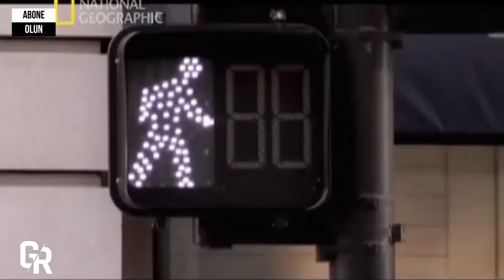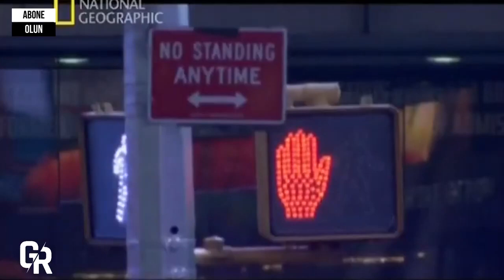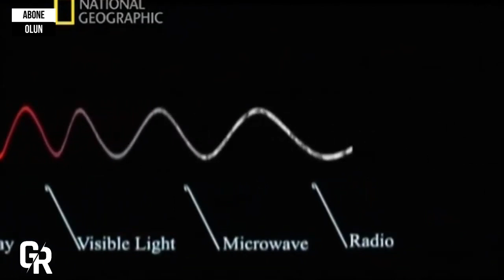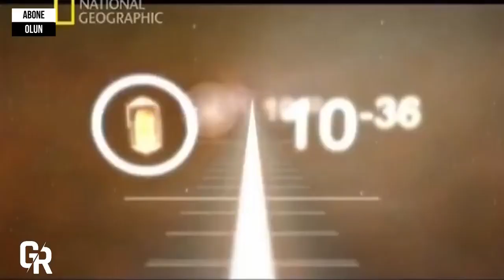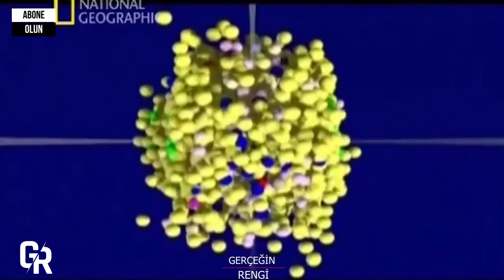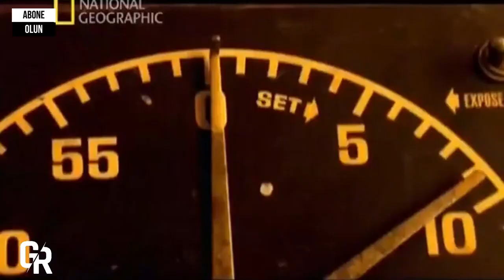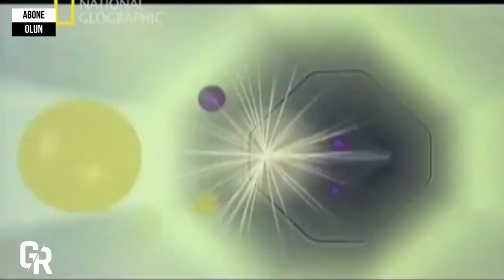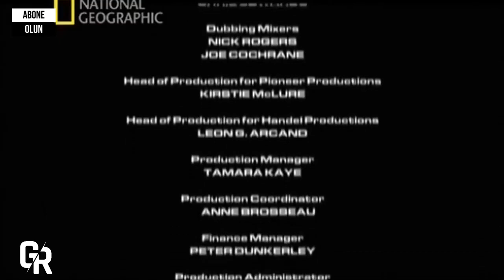BÜYÜK PATLAMA (BİG BANG) EVREN GALAKSİLER VE UZAY NASIL OLUŞTU TÜRKÇE BELGESEL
Bu video "Teorik Görüş Tarzı" kanlından alınmıştır.
Bu video Creative Commons Atıf lisansı ile korunmaktadır.

uzay belgeseli
uzay belgesel izle türkçe dublaj
uzay belgesel izle
uzay belgesel yeni
uzay belgesel türkçe
uzay evren belgeselleri izle
uzay bilim belgesel
derin uzay belgesel
dünya uzay belgesel
uzay belgesel kara delik
uzay evren belgesel
belgesel izle uzay evren
belgesel izle türkçe dublaj uzay
uzay gezegenler belgesel
uzay galaksi belgesel
uzay araştırmaları belgesel
uzay hakkında belgesel
uzay ile ilgili belgesel
galaksi belgeseli
galaksi belgeseli izle türkçe
galaksi belgeseli türkçe
galaksi belgeselleri izle
samanyolu galaksi belgeseli izle
uzay galaksi belgesel
galaxy belgeseli
galaksiler belgesel
galaksi izle
evrenin oluşumu belgesel
evrenin oluşumu big bang
evrenin oluşumu türkçe belgesel
bigbang evrenin oluşumu
big bang evrenin oluşumu
ruhi çenet evrenin oluşumu
evrenin oluşumu ile ilgili belgeseller
evrenin oluşumu ile ilgili bilgiler
evrenin oluşumu ile ilgili filmler
evrenin oluşumu video
evrenin oluşumu video türkçe
evrenin oluşumu youtube

uzay belgeseli,
evren nasıl oluştu,
galaksiler,
belgesel izle türkçe dublaj,
belgesel,